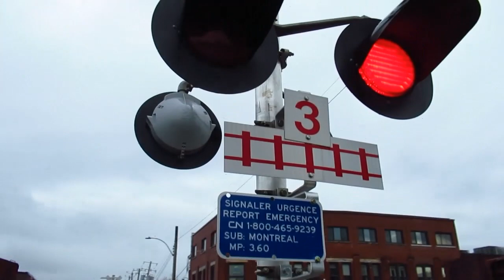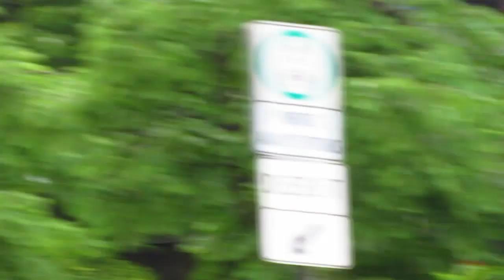6 23 22 CN EVENING FREIGHTS IN MONTREAL'S ST HENRI BOROUGH